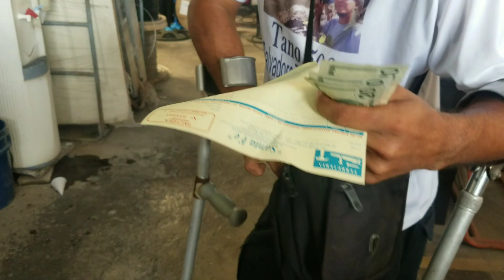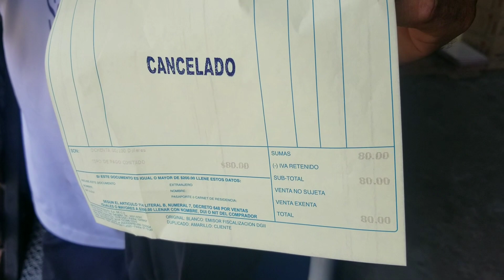LÁGRIMAS QUE FUERON ESCUCHADAS Y BENDECIDAS 2 PARTE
Dora es MADRE de 3 niñas y no es facil su situacion economica y suscriptores de tano 503 salvadoreño del campo le han enviado bendicion